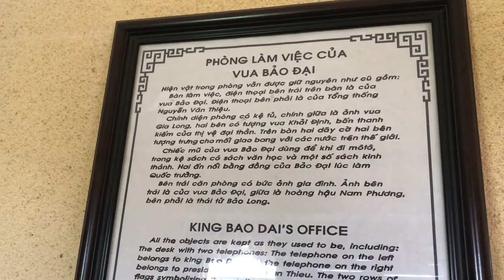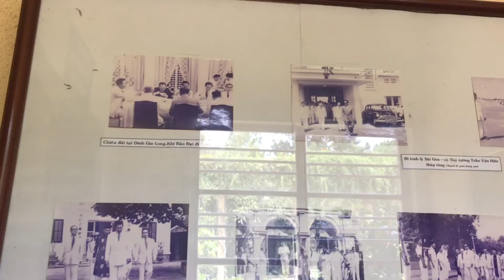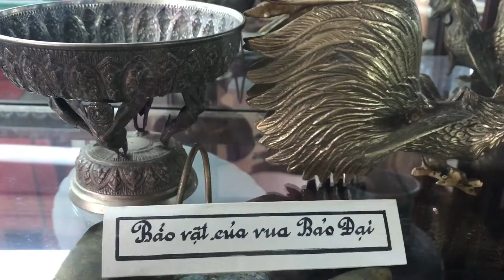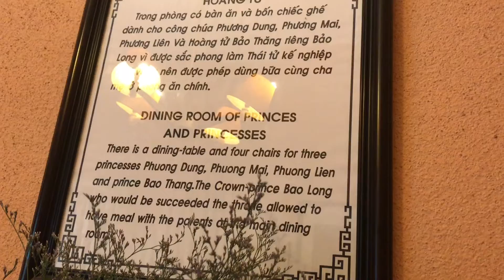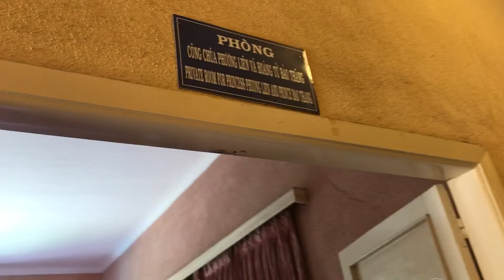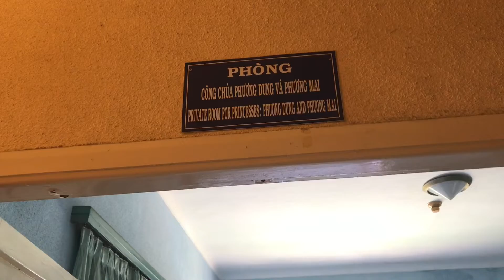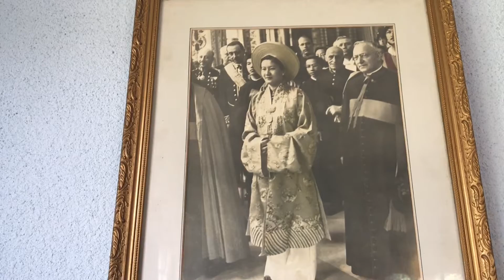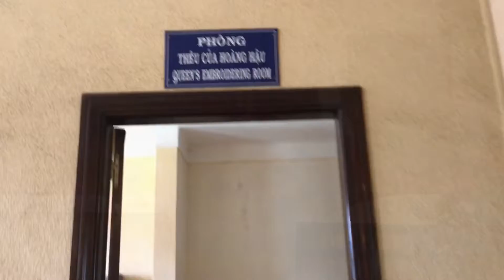Thăm Dinh Thự Vua Bảo Đại - Vị Vua Cuối cùng của Việt Nam - Du lịch Đà Lạt 2019